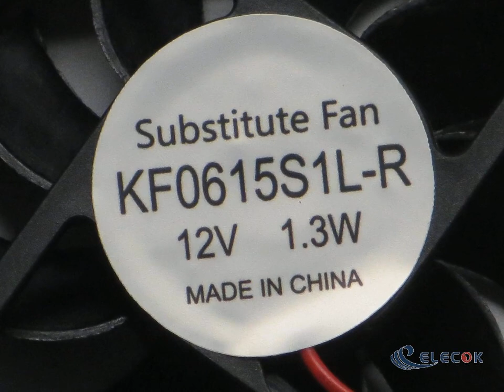KF0615S1L-R 12V 1.3W 2wires Fan substitute